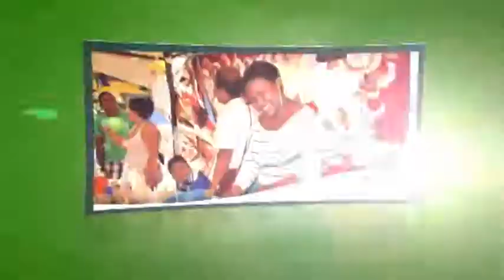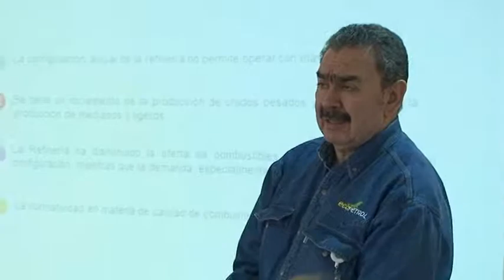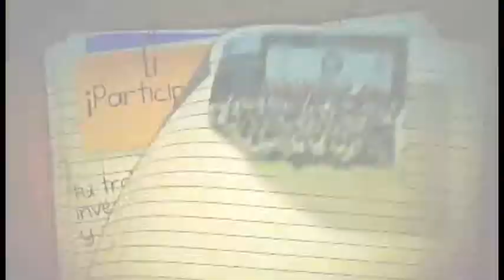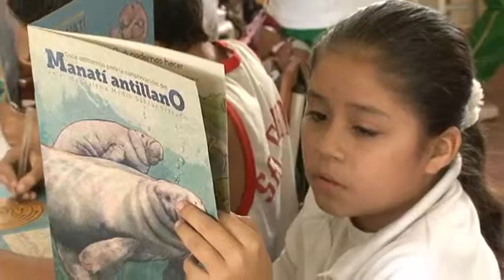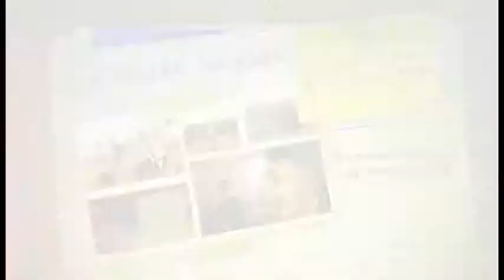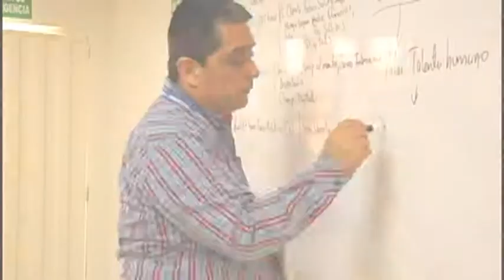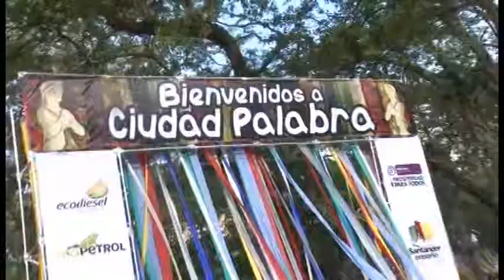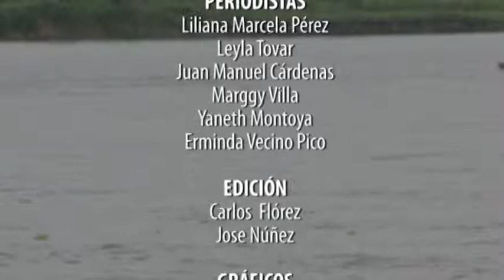ECOPETROL TV MM 29 09 2013